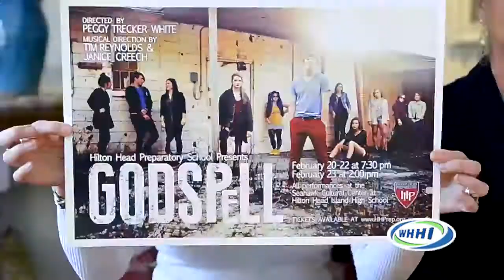GIRL TALK | Hilton Head Prep Presents "Godspell" | Only on WHHI-TV